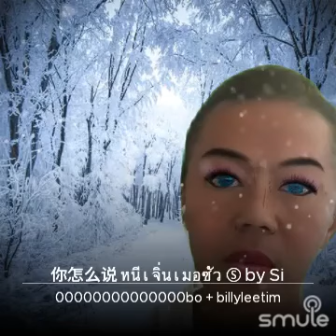ni chem mo shou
I found this awesome recording of "你怎么说 หนีเจิ่นเมอซัว Ⓢ by Si" on Smule